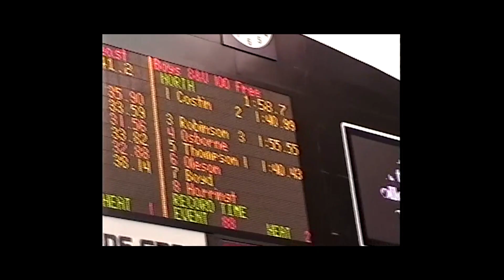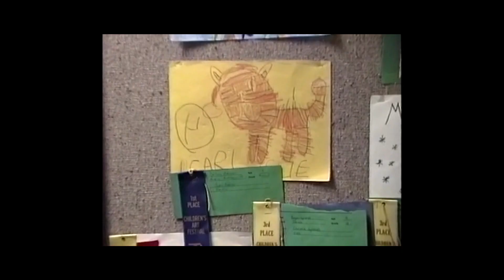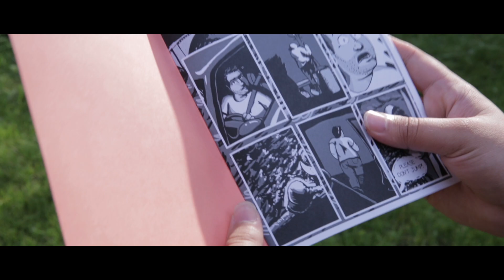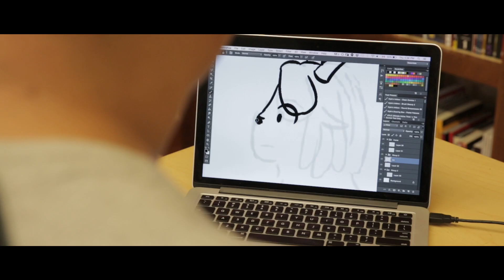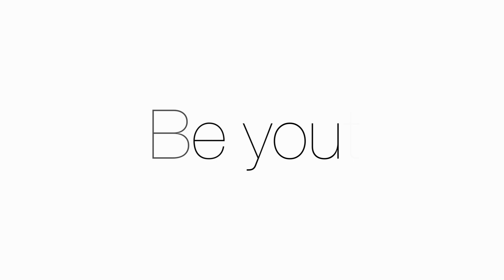Carlisle Robinson - Beyoutiful - Convo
Carlisle Robinson is a comic illustrator who has made it his mission to honor the humanity in all of us through his work. His story inspires us to truly be ourselves, which is the greatest gift of all.

[TRANSCRIPT] CARLISLE: It wasn’t until I was about what 3 or 4, or right around that age, that I actually started to notice that there were Deaf adults and hearing adults.

I had asked my Mom and she sat me down and said, “You know, I have blonde hair and you have brown hair. I have blue eyes and you have green eyes. I am hearing and you are Deaf.” And at that moment I started bawling and my mother was like, ‘What’s wrong?’ and I was crying and I said, ‘I want blue eyes!’ My mother gave me a look.

I played soccer and I actually made a goal for the wrong team! I was running down the field, I looked over and saw people waving… I thought they were cheering me on. I was feeling good! I ran down the field the team behind me and made the goal. So embarrassing!

I’m just not fit to be on land. I’m not a land animal. I am more of a water creature. I did it for so long, so I knew it was time. My shoulders were giving out.

Right around 8 or 9 years old, I did yeah, I envisioned myself becoming a cartoonist.

As I grew up, I started to lose motivation because a lot of people said, ‘you can’t have a good career with art. You can’t!’ A lot of people would say, ‘yeah, your only option is to become a teacher.’ And I was like what?!

I feel like society still puts a lot of pressure on gender. Really we’re all human. I felt like I had to fit society's expectations. And I did, and at that time I didn’t really know too much about transgender. There’s a lot of oppression in the binary system, recognizing only male, only female. But really there’s fluidity within that spectrum and there are people that don’t fit.

After doing some self-searching and at that same time, I realized I wanted to become a cartoonist as well. It happened simultaneously. And that’s when my life took a 180-degree turn.

I immersed myself and fell in love with it.

And comics can also educate people. When there’s oppression within the system, comics can talk about it.

It was the scariest decision I had to make. But at the same time it’s the best decision I ever made. I’m much happier now. I’m happy I made that decision. Yeah.

RIKKI: You seem more comfortable in your skin. It’s because you found yourself.

CARLISLE: I consider myself very fortunate. I have a supportive family and friends.

RIKKI: You’re still the same person, still funny, still a klutz!

CARLISLE: Ah ha ha ha! I’m a klutz – yep! Deaf people always have to support each other. We’re already a close knit community. Seeing that Convo had the Ecosystem. Woah! I was thrilled, I mean that is an amazing resource for Deaf-owned businesses.

I was thinking and it struck me… what if aliens came down? And they had six arms? Would they view us as disabled? Thinking "Oh, you have two arms. Poor you." And from that idea, a vision was born. So, it’s still a work in progress. Building their personalities and seeing what they are gonna be. Web comics will soon be released. You’ll find out more later.

Eat, sleep, comics – story of my life! Next thing you know it’s Graduation Day! And I’m moving to Massachusetts, near Boston. Really looking forward to that new chapter in my life.

I hope we get to the point where everybody can just feel safe to be themselves.

My name is Carlisle. I am artistic, empowering and happy.